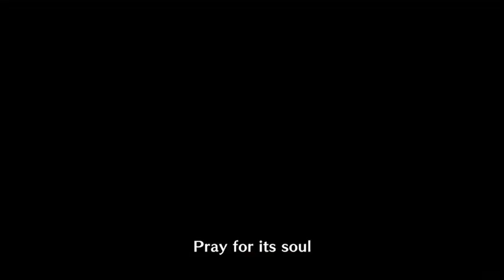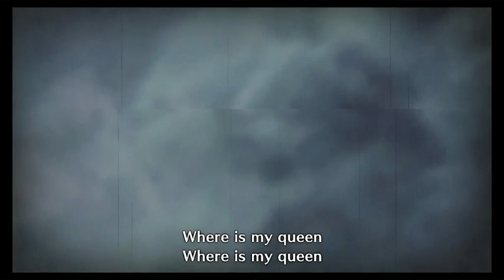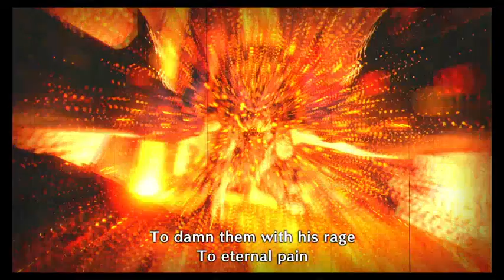Monster Hunter Rise | Every monster intro | Switch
Every single monster&#39;s introduction after you have meet them in-game.